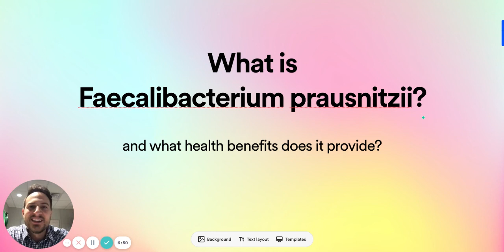How to increase Faecalibacterium Prausnitzii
Faecalibacterium prausnitzii has been consistently reported as one of the main butyrate producers found in the intestine. It is also known as F. praus for short.

Butyrate is incredibly important for your gut microbiome and overall wellness.